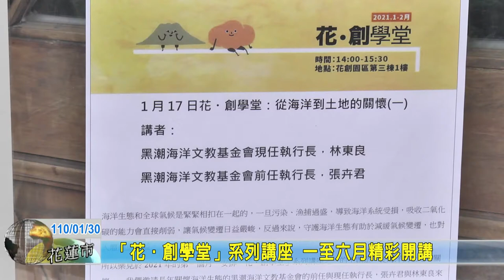20210130 05 「花‧創學堂」系列講座 一至六月精彩開講